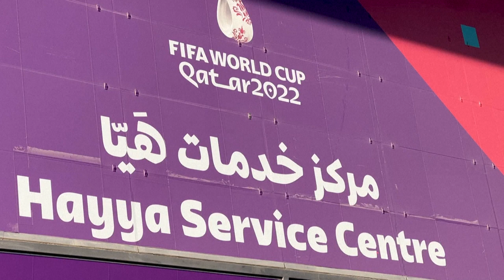Más de 1,5 millones de solicitudes de permiso de estancia en Catar | AFP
Más de 1,5 millones de demandas han sido depositadas en Catar para obtener una tarjeta Hayya, que hace las veces de visado de entrada y estancia para asistir al Mundial-2022, que comienza el 20 de noviembre en este rico emirato del Golfo, anunció un responsable.